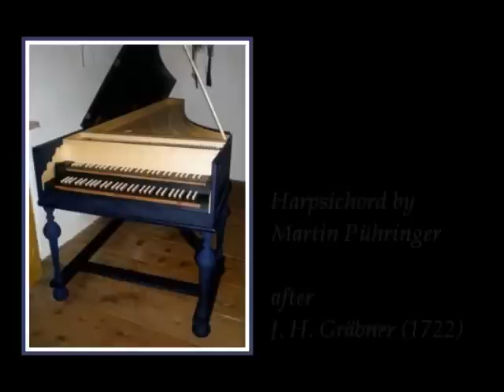J. S. Bach: Toccata in D major (BWV 912) - Miklós Spányi, harpsichord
J. S. Bach (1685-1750): Toccata in D major (BWV 912)

Miklós Spányi, harpsichord

Harpsichord built in 2009 by Martin Pühringer after J. H. Gräbner (1722)

Concert recording, University of Applied Sciences, Oulu, Finland, 11 December 2009